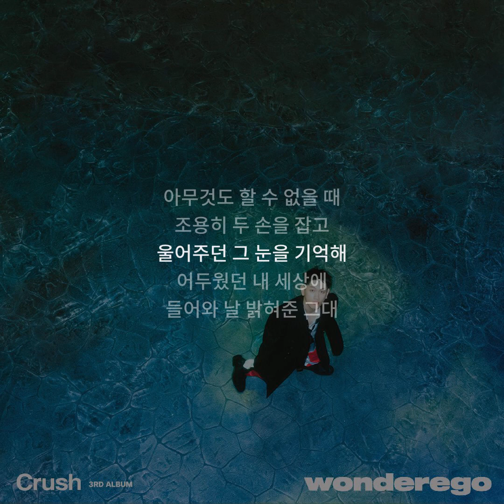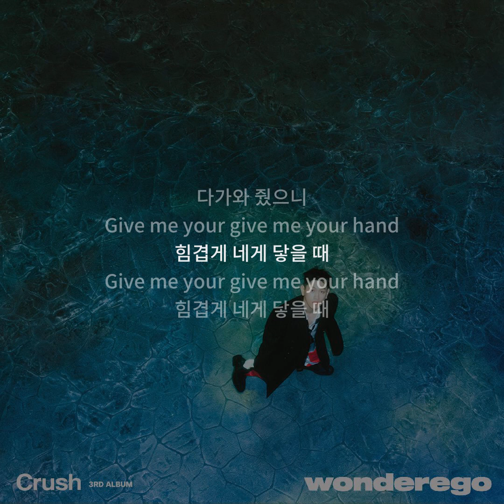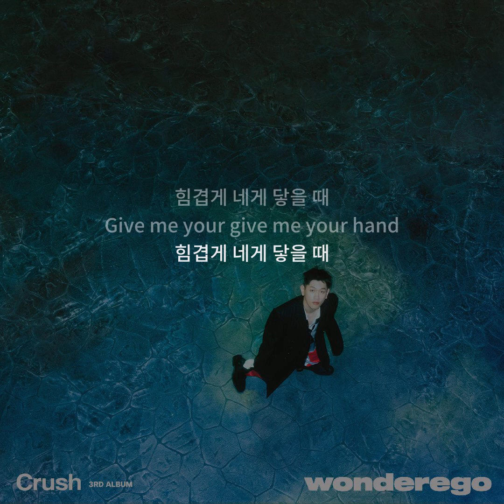[LYRICS/가사] Crush - SHE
크러쉬 - SHE

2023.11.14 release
published by 피네이션
distributed by Dreamus
& globally distributed by FLUXUS